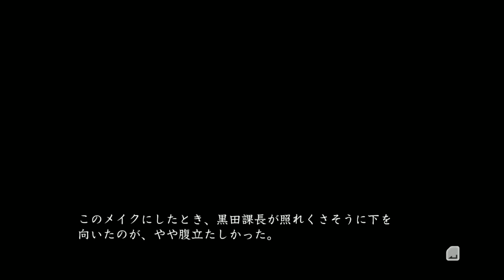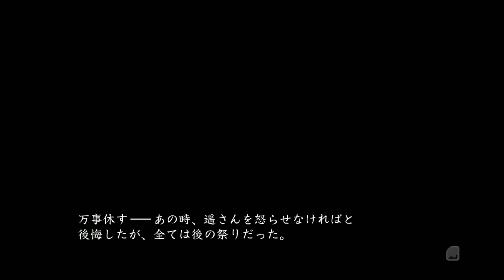【ホラーADV】真流行り神－秘密クラブ編－ ♯５０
★じんねこLINE着せ替え桜ver
★じんねこLINEスタンプ第一弾！
★じんねこLINEスタンプ第二弾！
★じんねこグッズ発売中！

ファンレター等の宛先はこちら↓
〒150-0001